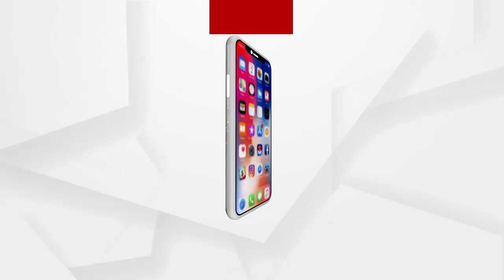ସୁବର୍ଣ୍ଣପୁର ଜିଲ୍ଲାର ଲୋକଙ୍କୁ ଘାରିଛି ଜଙ୍ଗଲୀ ହାତୀଙ୍କ ଚିନ୍ତା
ସୁବର୍ଣ୍ଣପୁର ଜିଲ୍ଲାର ବିନିକା ଲୋକଙ୍କୁ ଏବେ ଘାରିଛି ଜଙ୍ଗଲୀ ହାତୀଙ୍କ ଚିନ୍ତା।ବିଗତ 10 ଦିନରୁ ଉର୍ଦ୍ଧ୍ବ ହେବ ଲଗାତାର ଭାବେ ହାତୀ ଧାନ ଫସଲ ନଷ୍ଟ କରିବା ସହ ଗାଁ ମୁହାଁ ହୋଉଛନ୍ତି। ବନବିଭାଗର କୌଣସି କାର୍ଯ୍ୟାନୁଷ୍ଠାନ କାମ ଦେଉନଥିବା ବେଳେ ଏବେ ଜୀବନ ପ୍ରତି ବିପଦ ସୃଷ୍ଟି କରିଛନ୍ତି ହାତୀପଲ.
ଅଧିକ ଖବର ପାଇଁ ଡ଼ାଉନଲୋଡ କରନ୍ତୁ “Argus News” ଆପ୍